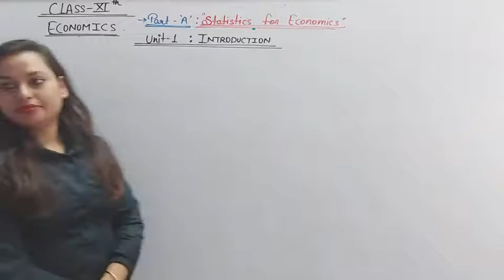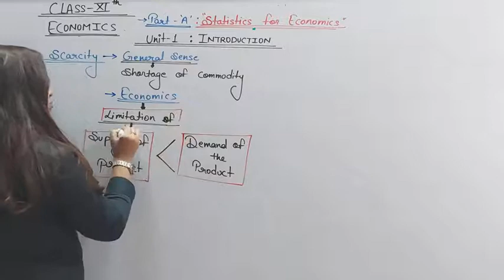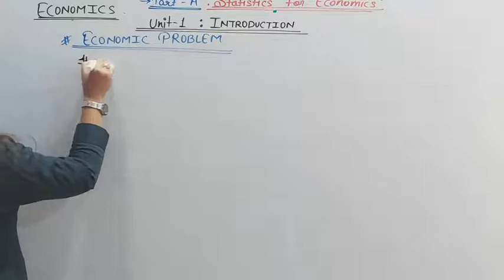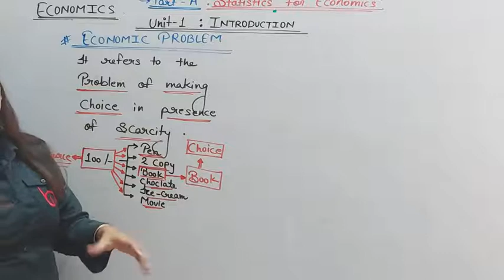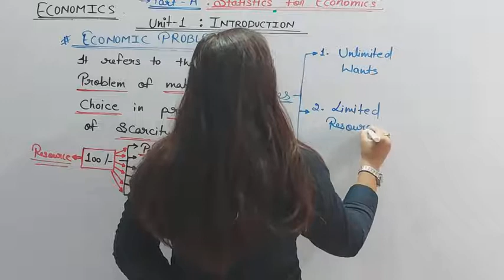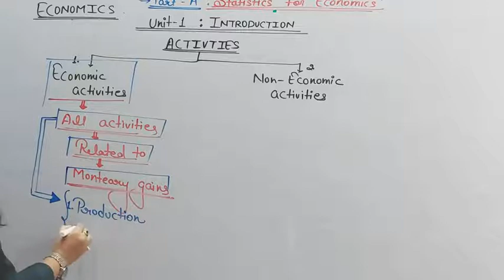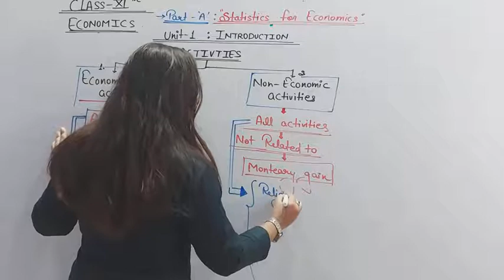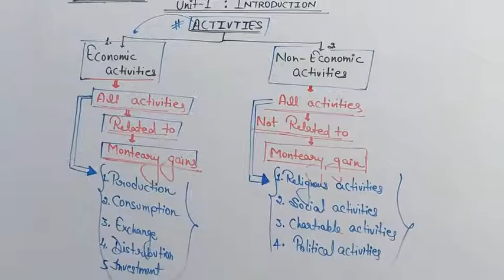INTRODUCTION (03) INDRANI KUMARI